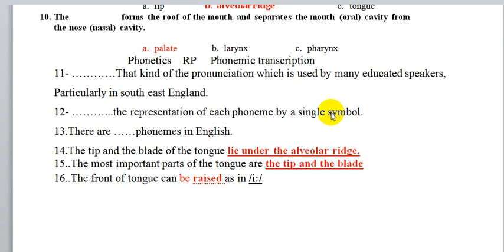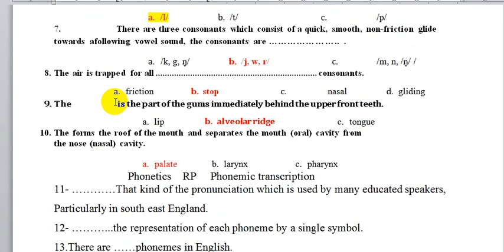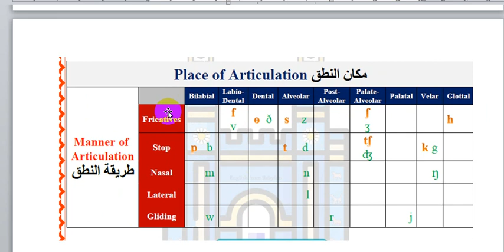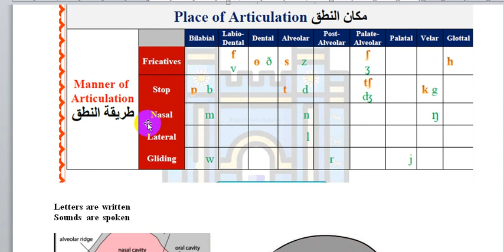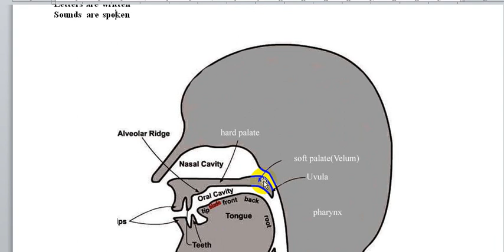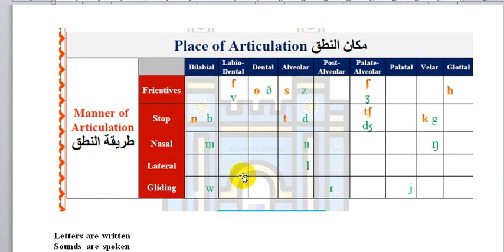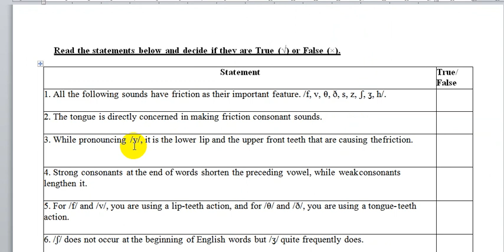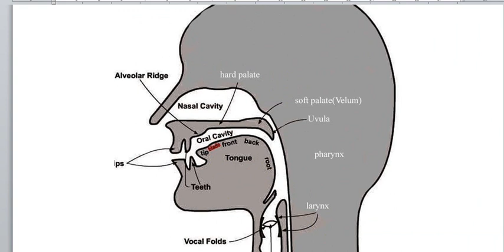2. دورة الـ 100 سؤال لمراجعة الصوت 🥇 للمرحلة الاولى || محمد نجم النوفلي